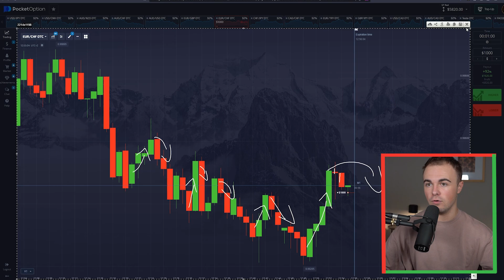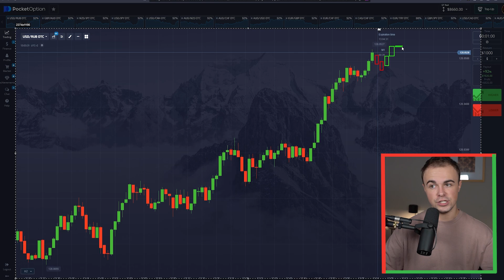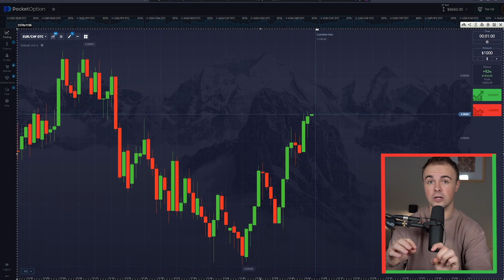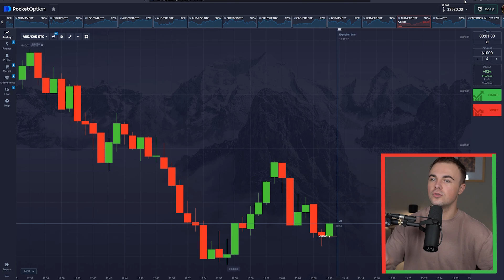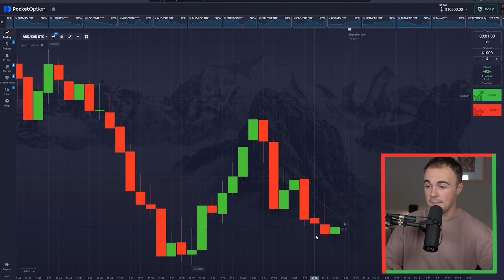Trouve ce paterne de trading et deviens riche !